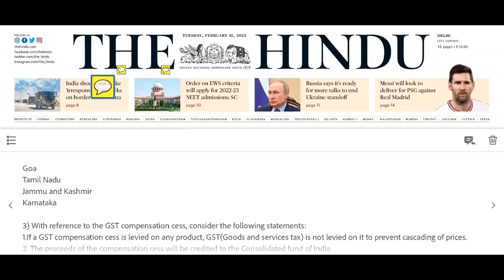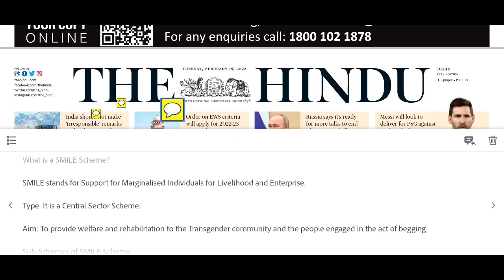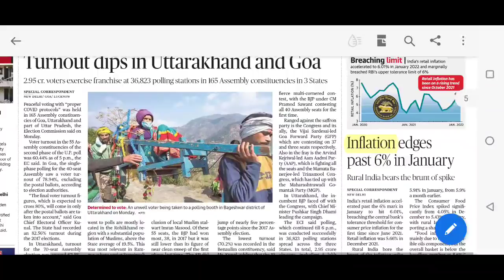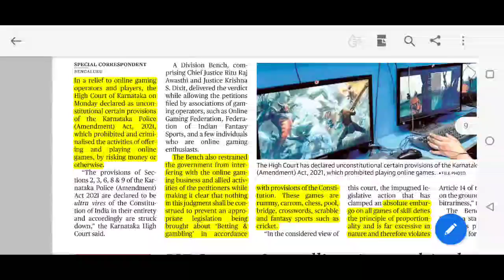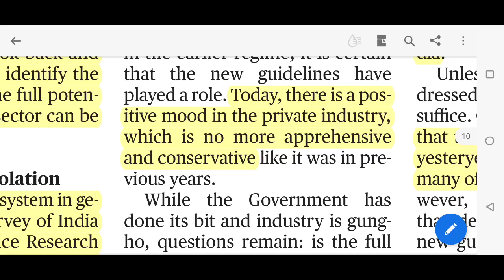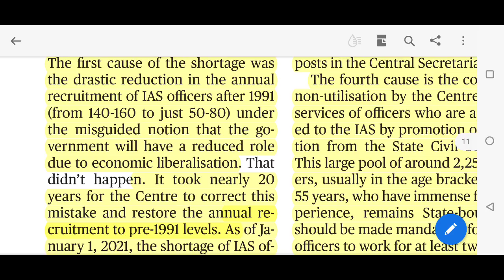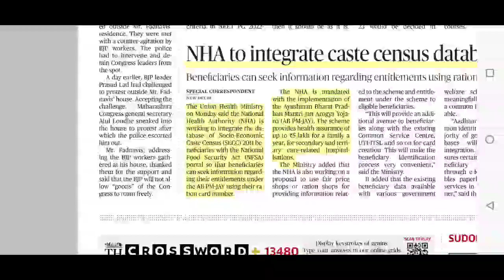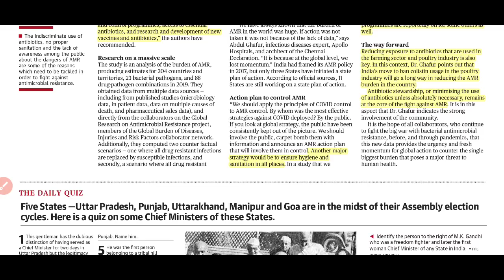The Hindu Newspaper Analysis 15 February 2022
Today we discuss the Hindu Newspaper Analysis and The Hindu Editorials for 15 February 2022.

To join our Prelims Revision series : Temsias.com/plan

00:00 Introduction
01:56 Prelims Questions
02:20 Answers of Prelims Questions
05:30 Mains Questions of the Day
06:20 Smile Scheme
09:05 Inflation and Monetary Policy
12:20 EOS-04 launch by Isro Inspiresat-01
20:01 Editorial 01 Geospatial Sector
26:24 Editorial of the day - Incorrect Diagnosis Wrong Remedy Explained